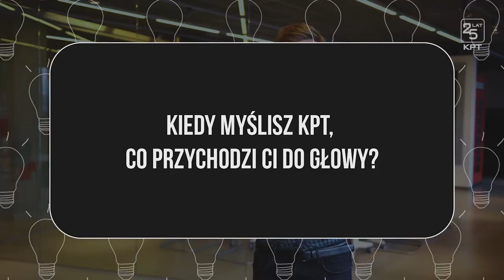Startupy przecierają szlaki. Łukasz Cieśla na 25 lat KPT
Łukasz Cieśla rozwijał Inkubator Technologiczny w Krakowie w latach 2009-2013.
To czas, w którym startupy miały coraz więcej możliwości biznesowych, a dzięki energicznym i wartościowym osobom ekosystem mógł się bardzo dynamicznie rozwijać.
Jak rozkwitało środowisko startupowe w Polsce i Małopolsce? Czego możemy się nauczyć czerpiąc z doświadczeń tamtego okresu?
Zapraszamy, by razem z nami wybrać się w wyjątkową, startupową podróż w czasie, wszystko to w ramach jubileuszowego cyklu.